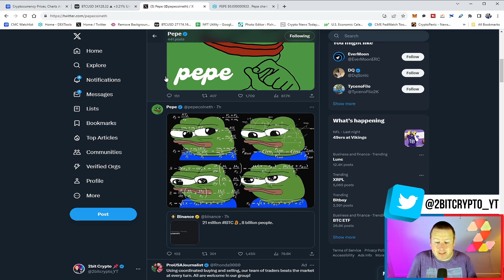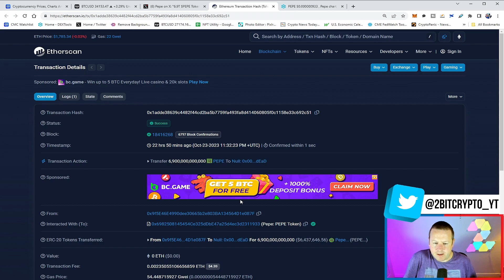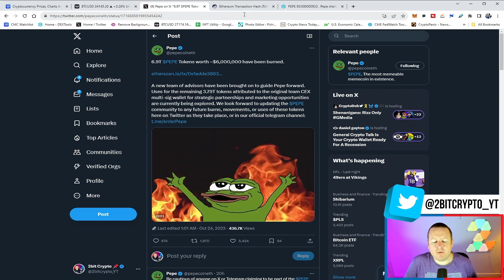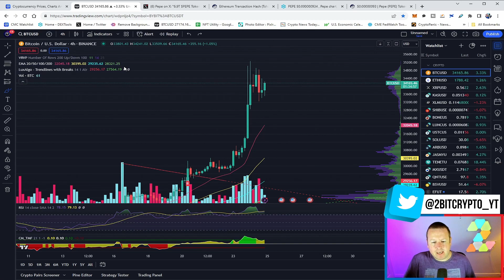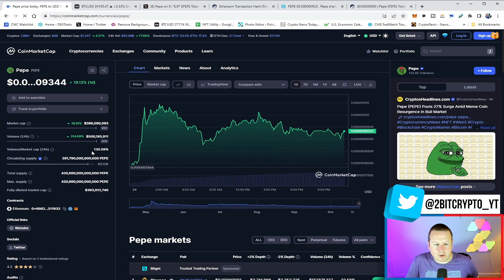PEPE SENDING IT MASSIVE GAINS SHOULD YOU BE BUYING MORE & INSANE BURN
PEPE COIN SKYROCKET 🐸 THIS IS GREAT NEWS FOR PEPE & CRYPTO